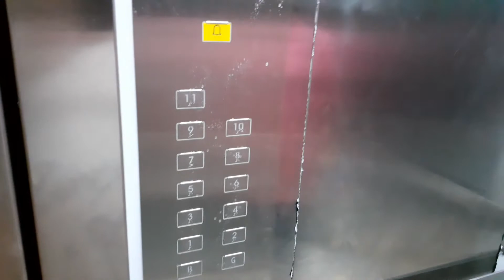Children Responsibilities for Home and Humanity